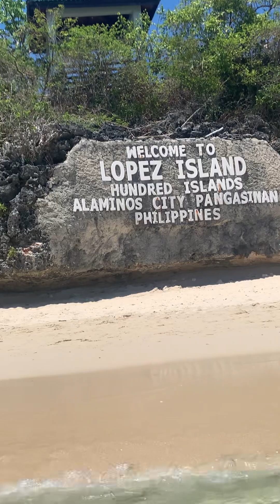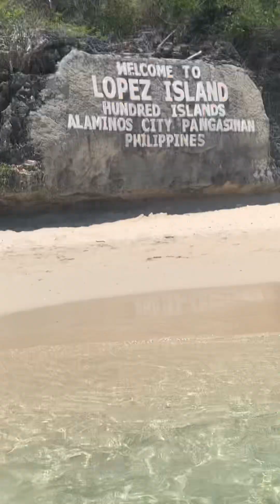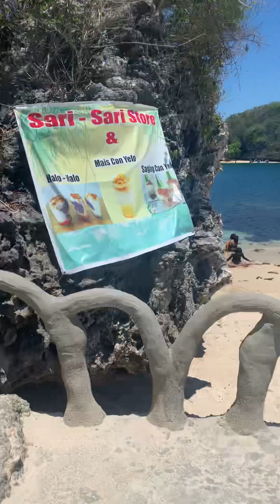Hundred Islands Tour Part 3